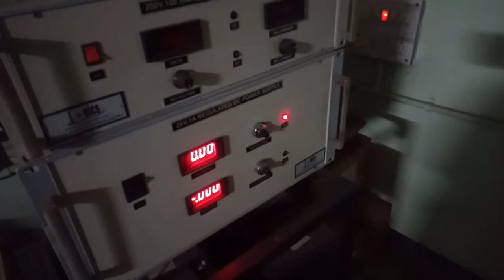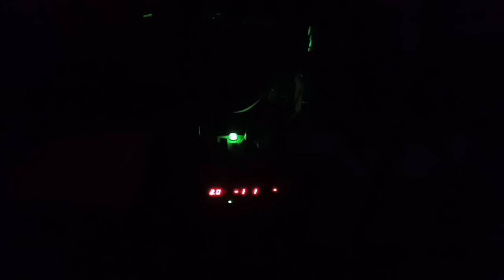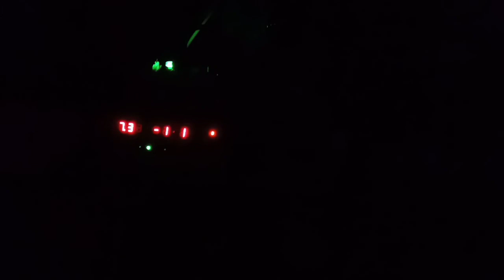plasma experiment.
here in this experiment we are produced plasma in the plasma tube or air gas(we can alternatively do for neon etc..) for a fixed pressure inside the tube(typically in micro bar to milibar) we are applying voltage in kV) and for a perticular voltage we see the breakdown and creation of plasma. we use two vaccum pumps (rotary and turbo molecular pump) and two gauges (pirani and penning gauges ) for measuring pressure)